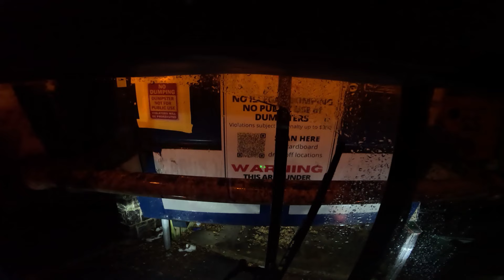Front load Trash truck Republic services dumpster pickup (x3FL9)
Here's a compilation of clips I had sitting in my edit folder. I'm not entirely sure if they've already been posted or not so here ya go.

Reminder that all comments are moderated, any rude and nasty comments will be automatically deleted. I'm ok with criticism from armchair waste experts but some of you are straight up assholes. It's a video of a trash truck. Nothing more nothing less. It's only trash, get a life.

This video is intended for entertainment only.